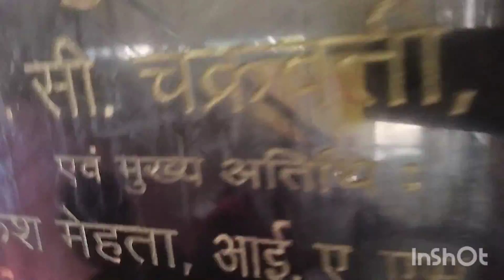Punjab national Bank me account nhi kulwaya // pnb ka kuch smjh me nhi aaya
Punjab national Bank me account nhi kulwaya // pnb ka kuch smjh me nhi aay

My first vlog lI my first vlogs
Here on this channel l'll provide you travel vlogs which you'll enjoy a lot. In the beginning I ne your support a lot. if you have suddenly fallen on this ch and watching this video, then plz hit the like button and forget to subscribe. Your single subscription means a lo me. Thank you myfirstvlog newvlog souravjoshivlogs sourvjoshivi souravjoshi mysecondvlog 1stvlog myfirstvlog pradeep vlogs my first vlog
myfirstvlog newvlog souravjoshivlogs sourvjosl souravjoshi mysecondvlog 1stvlogvlog in youtube my first vlog on youtube my first Hindi vlogs my YouTube first vlogs pradeep vlogs YouTube pradeep vlog channel chambal river vlog chambal nadi blog my first vlog idea sourabh joshi first vlog morena blog flying beast blog my first vlog 2021 my first vlog introduction my first vlog thumbnail my first vlog intro

share and press bell icon for notifications